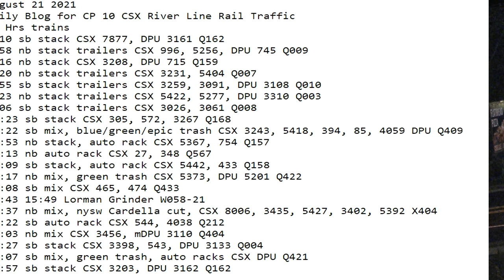August 21 2021 24 Hrs CSX Trains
24 Hrs trains
0:10 sb stack CSX 7877, DPU 3161 Q162
1:58 nb stack trailers CSX 996, 5256, DPU 745 Q009
2:16 nb stack CSX 3208, DPU 715 Q159
7:20 nb stack trailers CSX 3231, 5404 Q007
7:55 sb stack trailers CSX 3259, 3091, DPU 3108 Q010
8:23 nb stack trailers CSX 5422, 5277, DPU 3310 Q003
9:06 sb stack trailers CSX 3026, 3061 Q008
10:23 sb stack CSX 305, 572, 3267 Q168
11:22 sb mix, blue/green/epic trash CSX 3243, 5418, 394, 85, 4059 DPU Q409
12:53 nb stack, auto rack CSX 5367, 754 Q157
13:13 nb auto rack CSX 27, 348 Q567
14:09 sb stack, auto rack CSX 5442, 433 Q158
14:17 nb mix, green trash CSX 5373, DPU 5201 Q422
15:08 sb mix CSX 465, 474 Q433
15:43 15:49 Lorman Grinder W058-21
16:37 nb mix, nysw Cardella cut, CSX 8006, 3435, 5427, 3402, 5392 X404
17:22 sb auto rack CSX 544, 4038 Q212
19:03 nb mix CSX 3456, mDPU 3110 Q404
20:27 sb stack CSX 3398, 543, DPU 3133 Q004
22:07 sb mix, green trash, auto racks CSX DPU Q421
22:57 sb stack CSX 3203, DPU 3162 Q162